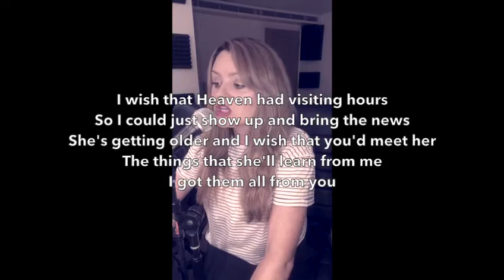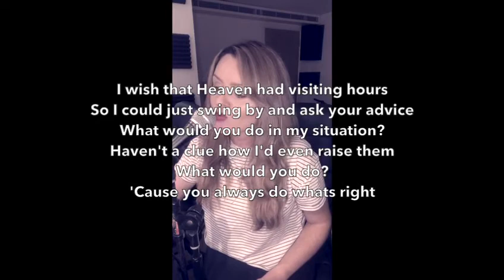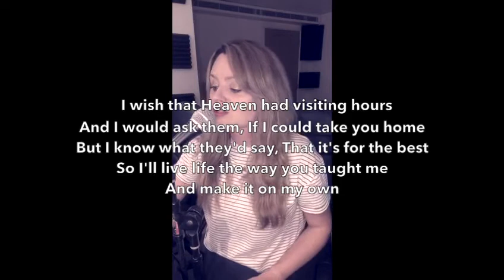Ed Sheeran - Visiting Hours | Cover